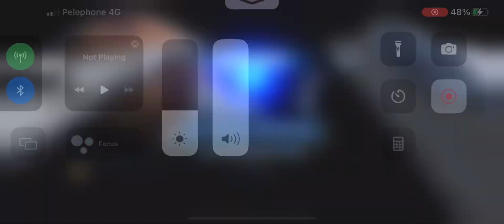2 August 2023